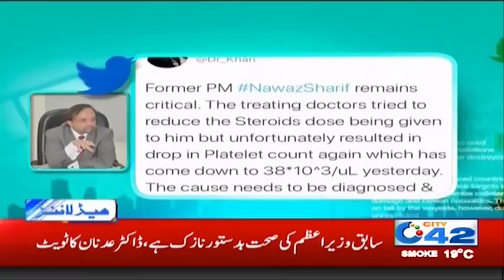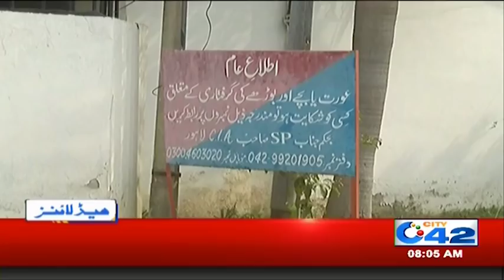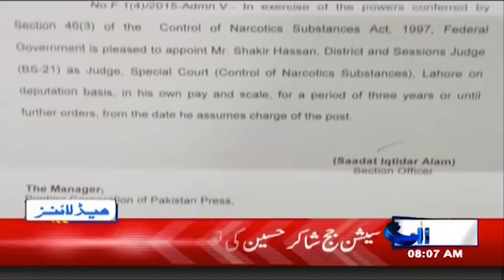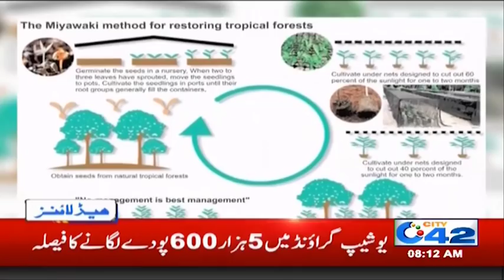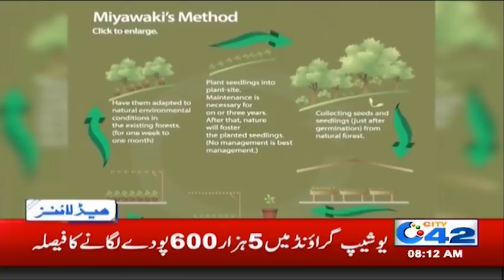News Headlines | 8:00am | 3 Nov 2019 | City 42